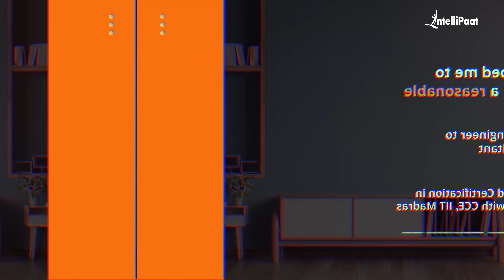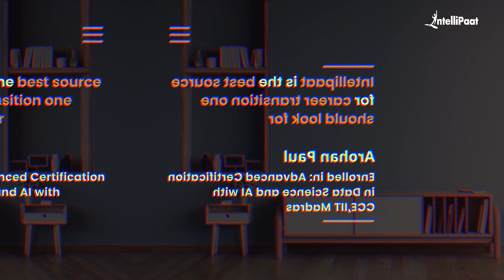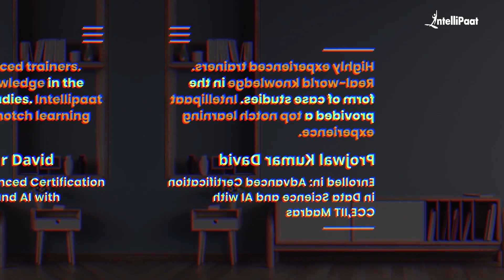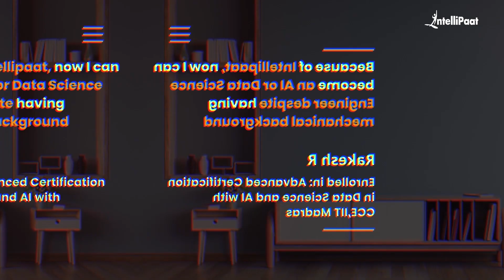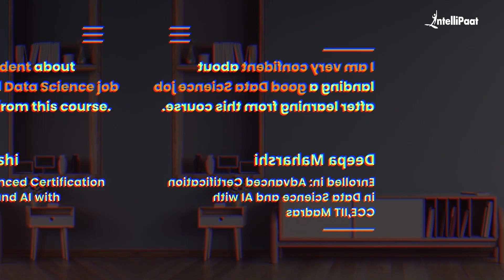Best Data Science and AI Course Reviews with CCE, IIT Madras | Intellipaat Career Transition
Watch how Intellipaat Learners broke the mold and made groundbreaking career advancements just after learning Advanced Certification in Data Science and AI with CCE, IIT Madras Course.

Intellipaat Edge
1. 24*7 Life time Access & Support
2. Flexible Class Schedule
3. Job Assistance
4. Mentors with +14 yrs
5. Industry-Oriented Courseware
6. Life time free Course Upgrade